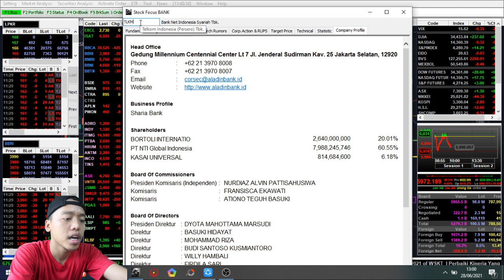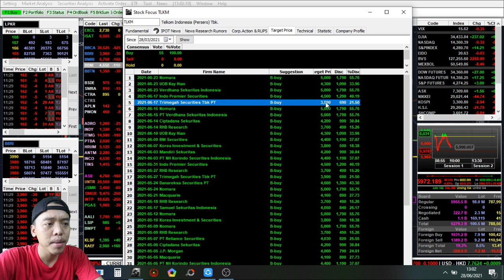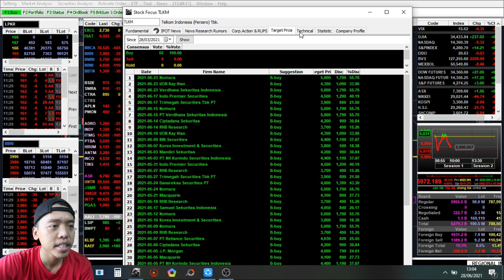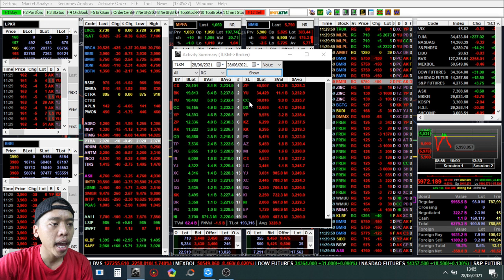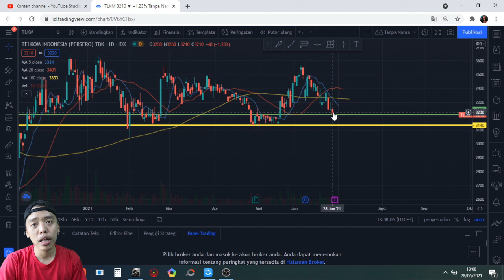Siap2 ni serok TLKM sudah mulai masuk area support kuatnya Rekomendasi analisa review saham hari ini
Siap2 ni serok TLKM telkom sudah mulai masuk area support kuatnya Rekomendasi analisa review saham hari ini

Review saham tlkm, analisa saham tlkm, saham tlkm 2021,